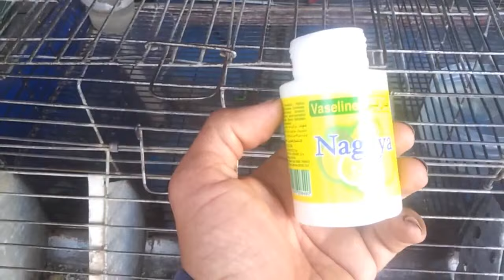أسرار فوائد الفازلين الخطيرة في تربية الأرانب و العلاج من الأمراض